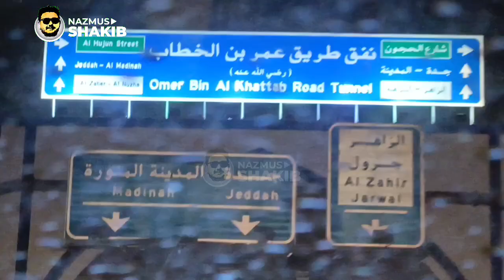সৌদির মক্কা শহরে রাতে বৃ'ষ্টির সময় কি দেখা যাচ্ছে?saudiarabia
সৌদির মক্কা শহরে রাতে বৃ'ষ্টির সময় কি দেখা যাচ্ছে?